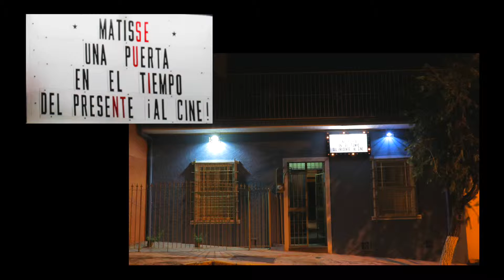Llega a escena Caballo en un incendio